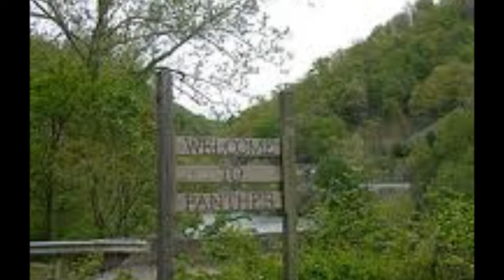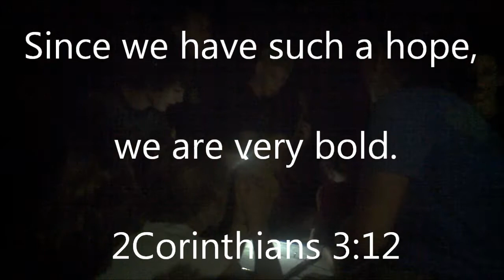west virginia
Young people from all over the country gathered in Panther, WV to serve God by serving others.  I could not be more proud of these future leaders.